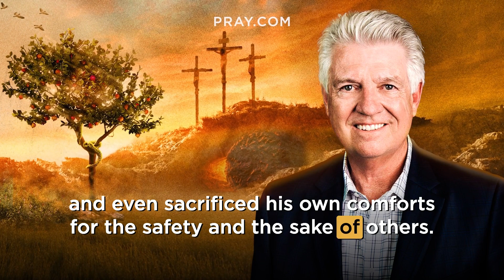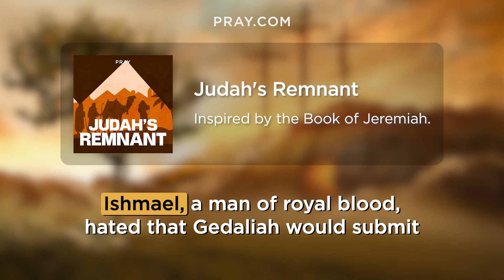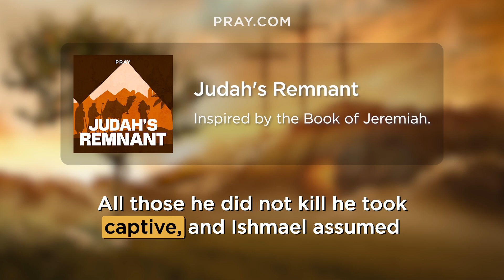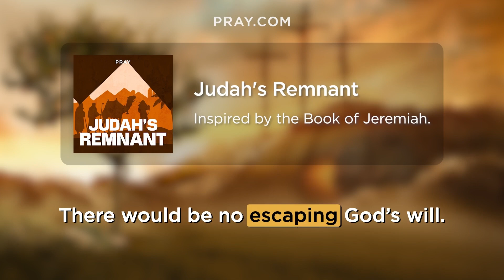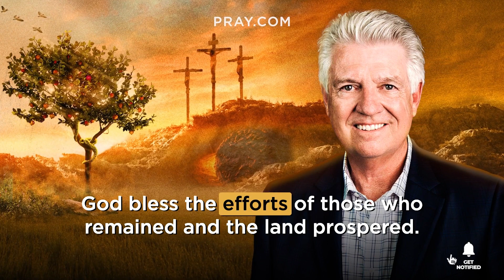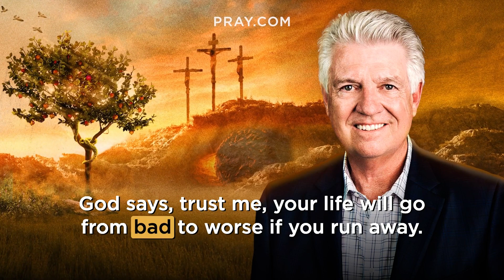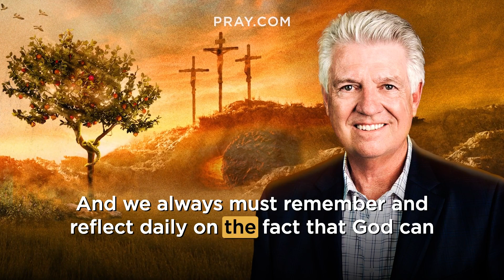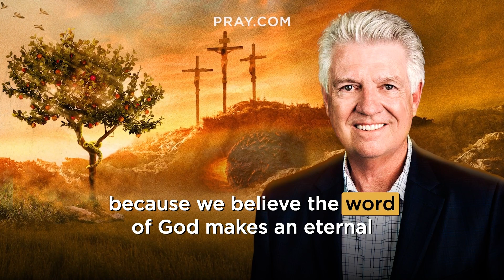160. Judah's Remnant - The Book of Jeremiah | Bible in a Year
In this Bible Story, the remnant of Judah struggles to regain stability. Some leaders desired to serve Babylon and make peace. Others desire to rebel. As a result, brother turns against brother. The remnant of Judah is torn, and many of them flee to Egypt despite Jeremiah’s warnings. This story is inspired by 2 Kings 25:22-30 & Jeremiah 40–44, 52:31-34. and learn the Bible in a Year.

Judah had been captured, Jerusalem ruined, and Gedaliah son of Ahikam had been appointed as governor over the land. Gedaliah wanted peace for the people and constantly negotiated for their welfare peacefully submitting to Babylon. However, as he was traveling among the towns of Judah, he was murdered by one of his friends, Ishmael. This led to more and more chaos as Johanan killed Ishmael in revenge and the remnant of Judah was faced with a choice, flee to Egypt or stay and submit to Babylon.

0:00 - Bible in a Year
0:05 - Introducing Judah's Remnant
0:52 - Pastor Jack Graham Introduction
1:43 - The Judah's Remnant Bible Story
6:14 - Pastor Jack Graham Bible Story Summary

Executive Producers: Steve Gatena & Max Bard
Producer: Ben Gammon
Hosted by: Pastor Jack Graham
Bible Story narration by: Todd Haberkorn